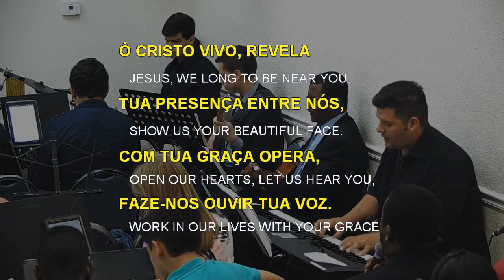017 - EM TUA PRESENÇA ENTRAMOS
017 - EM TUA PRESENÇA ENTRAMOS